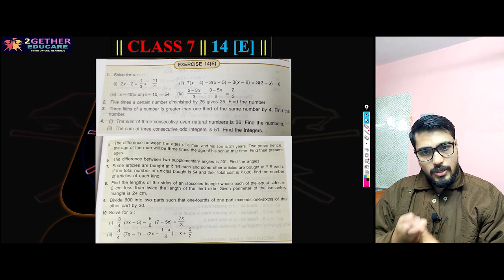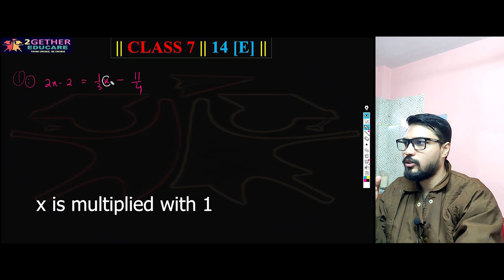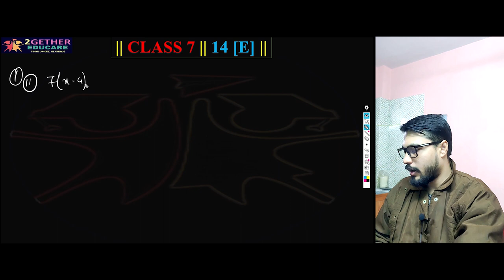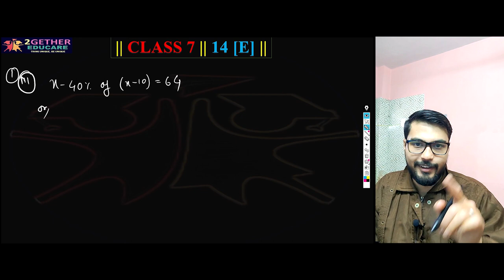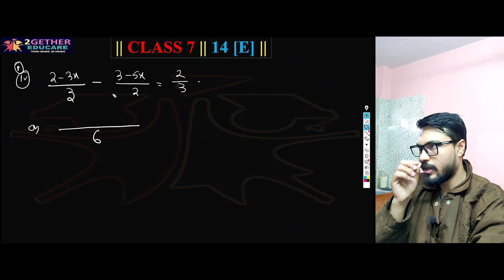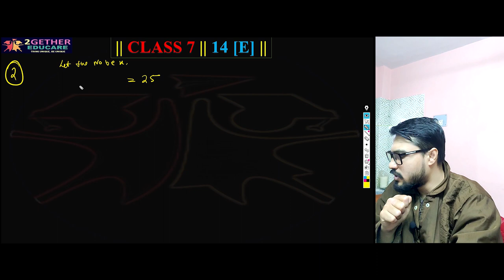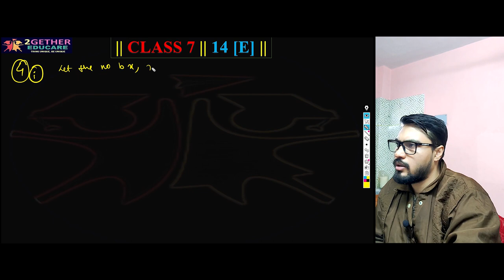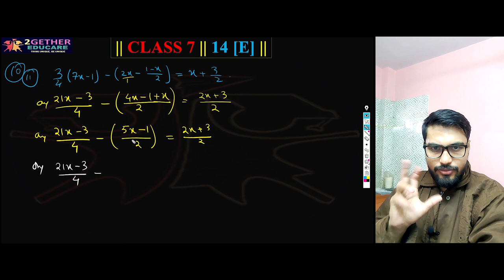CLASS 7 || ICSE || SELINA|| Ex: 14 [E] || ALL || CHAPTER 14: SIMPLE LINEAR EQUATIONS [ALGEBRA]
CLASS 7 || ICSE || SELINA|| Ex: 14 [E] || CHAPTER 14: SIMPLE LINEAR EQUATIONS [ALGEBRA] || ALL IN ONE VIDEO ||